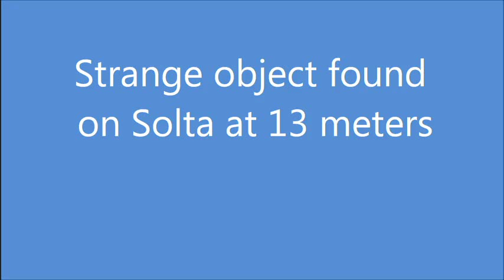Bomb or Torpedo in the Sea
This bomb or more likely torpedo has been found near the island of Solta/Croatia in a depth of 13 meters.